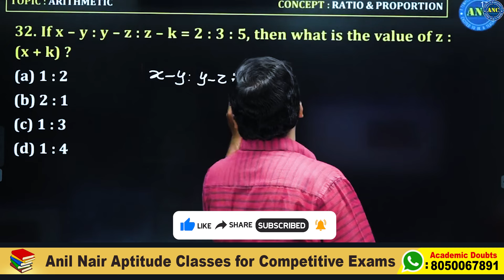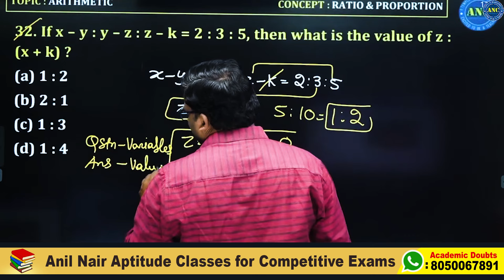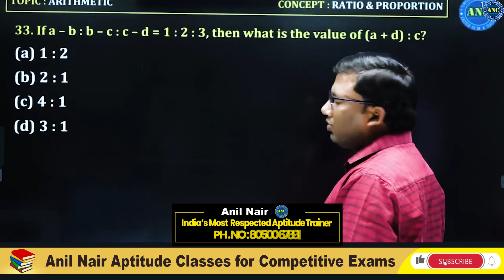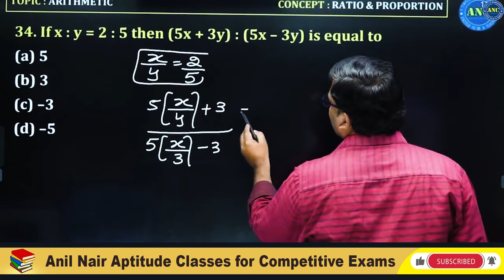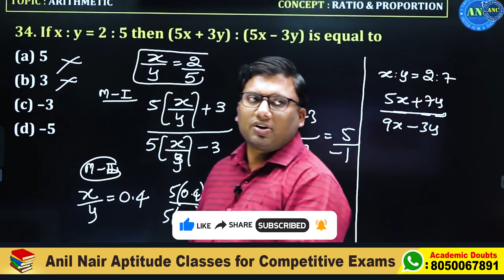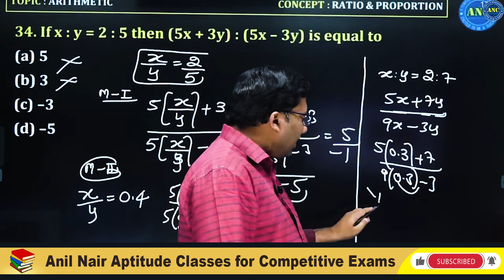Ratio & Proportion By Anil Nair Sir | Ratio & Proportion Concepts + Previous Questions In Telugu